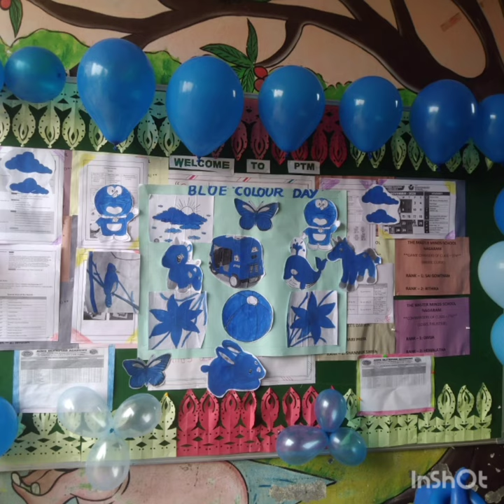6 November 2023